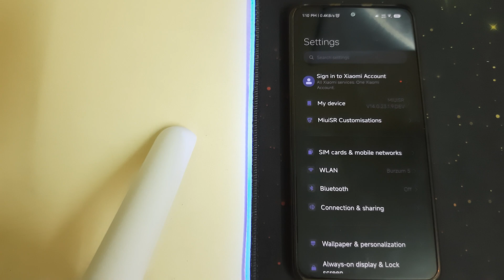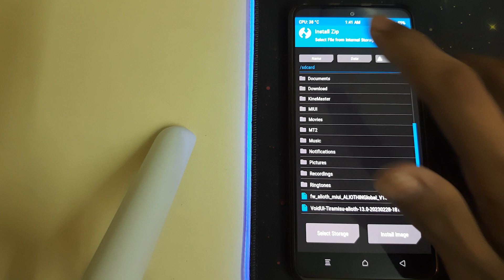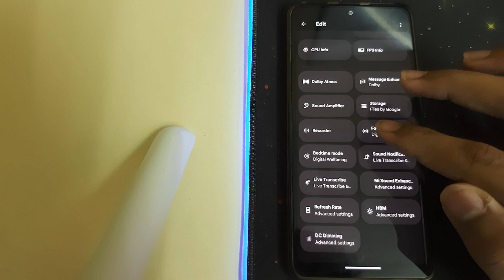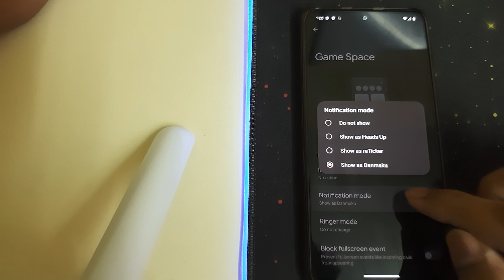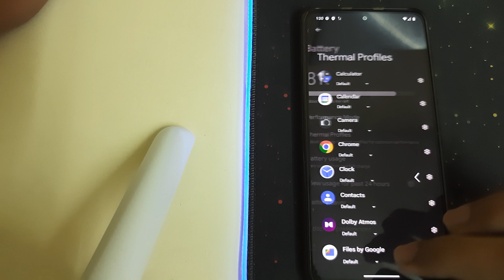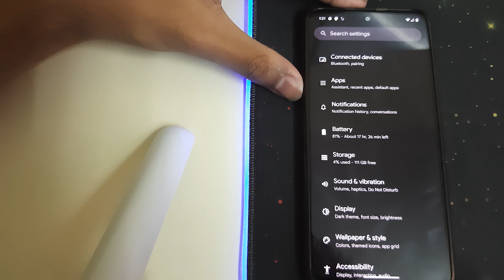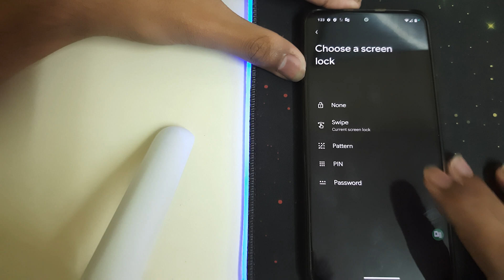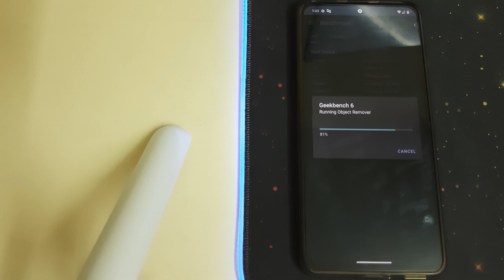VOID UI Andorid 13 For Mi 11x | TWRP | Installation & Review | Best performance Rom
So this video is on how to install the official build of VOID UI rom in MI 11X

Pre requisites
1. Unlocked Bootloader
2. TWRP
3. should be in stock miui or xiaomi eu ( IF NOT FLASH reccomended  FIRMWARE )
4. Brain

Useful Videos -